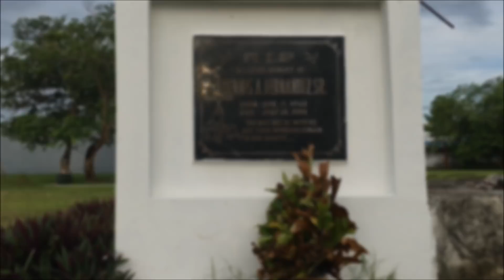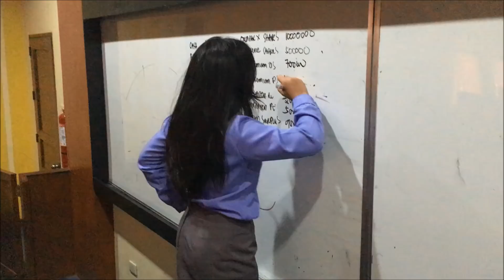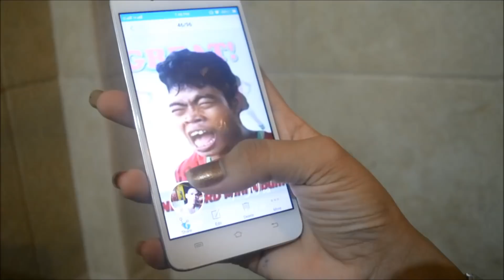Look what you made me do - Southland College